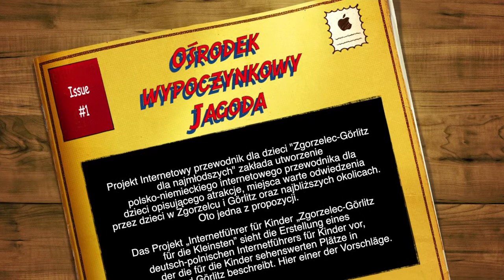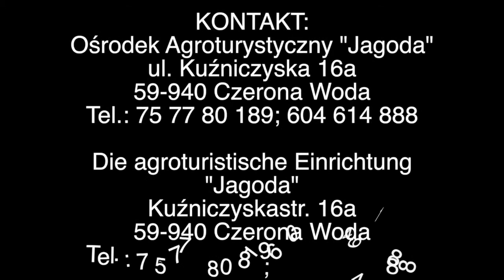Ośrodek wypoczynkowy Jagoda